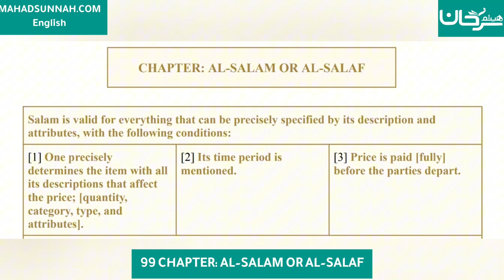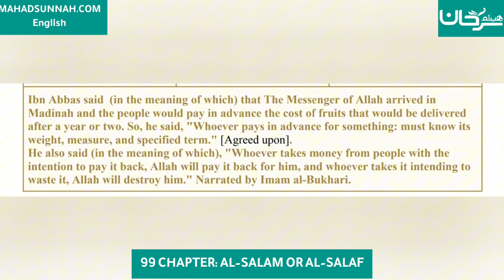Fath al-Mu`īn Fī Taqrīb Manhaj al-Sālikīn - 99 CHAPTER: AL-SALAM OR AL-SALAF